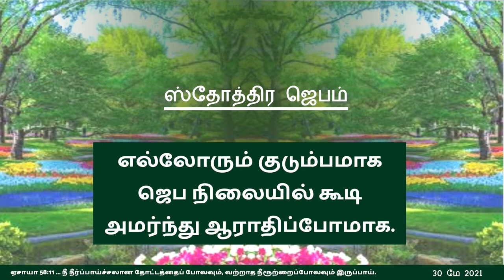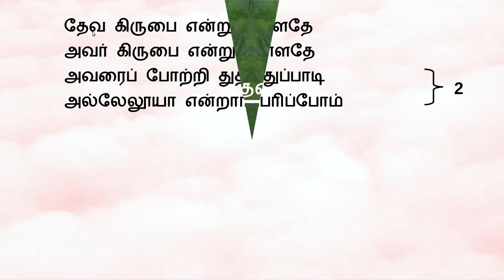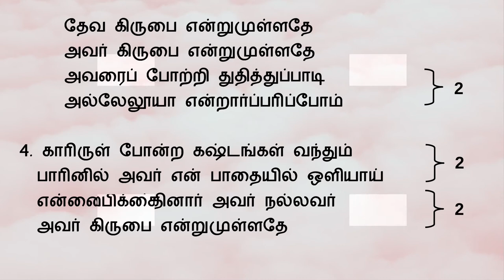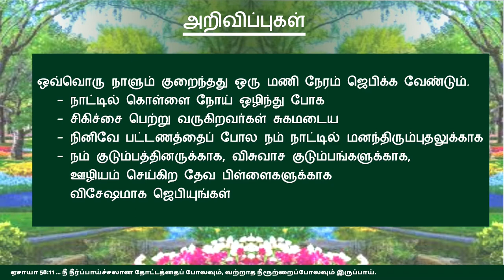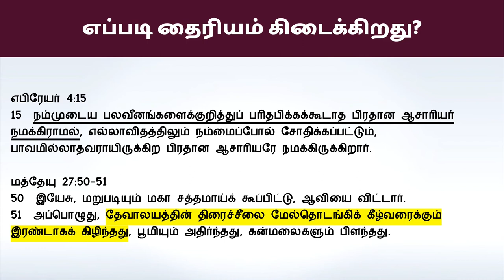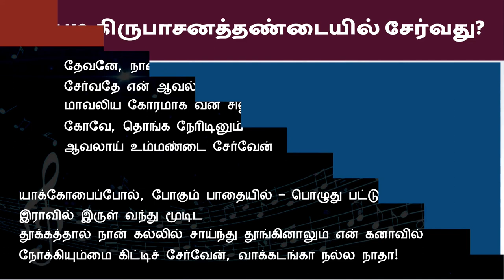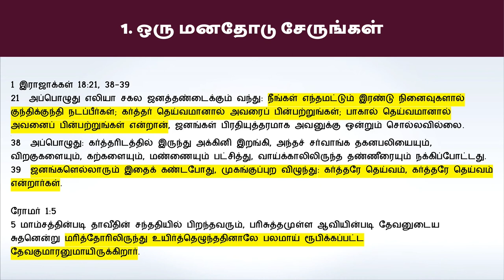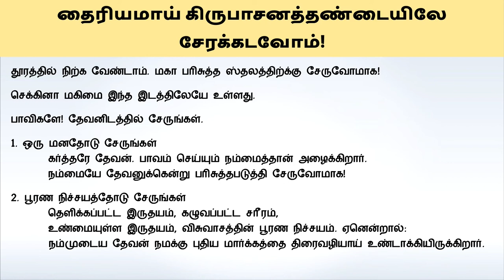"தைரியமாய் கிருபாசனத்தண்டையிலே சேரக்கடவோம்!” - ஞாயிறு ஆராதனை 30 மே 2021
Songs:
1. எந்தக் காலத்திலும்
2. தேவ கிருபை என்றுமுள்ளதே

எபிரேயர் 4:16
ஆதலால், நாம் இரக்கத்தைப் பெறவும், ஏற்ற சமயத்தில் சகாயஞ்செய்யுங் கிருபையை அடையவும், தைரியமாய்க் கிருபாசனத்தண்டையிலே சேரக்கடவோம்.

தூரத்தில் நிற்க வேண்டாம். மகா பரிசுத்த ஸ்தலத்திற்க்கு சேருவோமாக!
செக்கினா மகிமை இந்த இடத்திலேயே உள்ளது.
பாவிகளே! தேவனிடத்தில் சேருங்கள்.
1. ஒரு மனதோடு சேருங்கள்
       கர்த்தரே தேவன். பாவம் செய்யும் நம்மைத்தான் அழைக்கிறார்.
       நம்மையே தேவனுக்கென்று பரிசுத்தபடுத்தி சேருவோமாக!
2. பூரண நிச்சயத்தோடு சேருங்கள்
       தெளிக்கப்பட்ட இருதயம், கழுவப்பட்ட சரீரம்,
       உண்மையுள்ள இருதயம், விசுவாசத்தின் பூரண நிச்சயம். ஏனென்றால்:
    நம்முடைய தேவன் நமக்கு புதிய மார்க்கத்தை திரைவழியாய் உண்டாக்கியிருக்கிறார்.